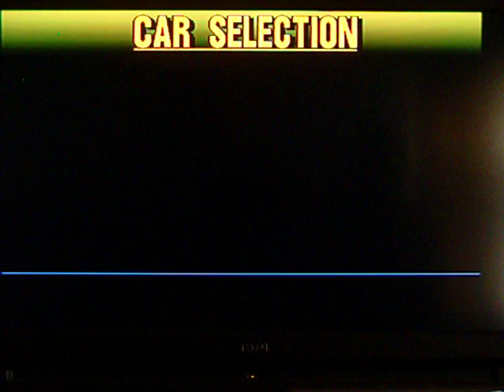Gran Turismo 2: Single Road Race 5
Track: Grindelwald
Car: Fiat Coupe